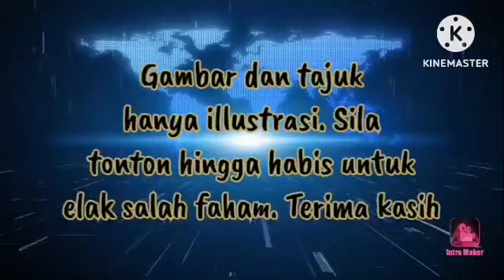🔴GERAKAN TUMBANG KERAJAAN‼️SUDAH SUDAHLAH‼️- SULTAN IBRAHIM